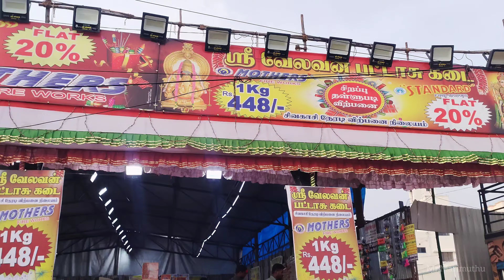சிவகாசி பட்டாசு 1 கிலோ Rs 448 | Sivakasi pattasu in chennai